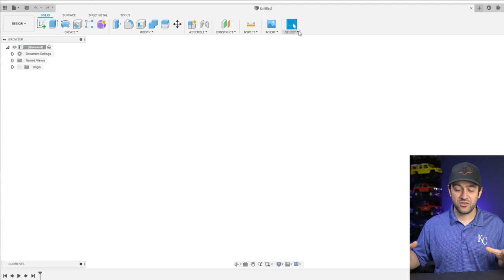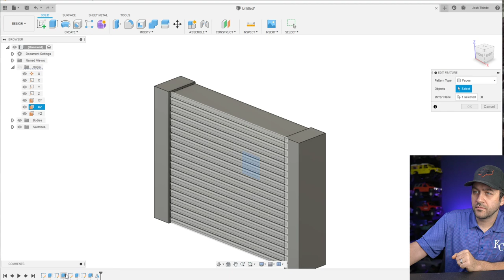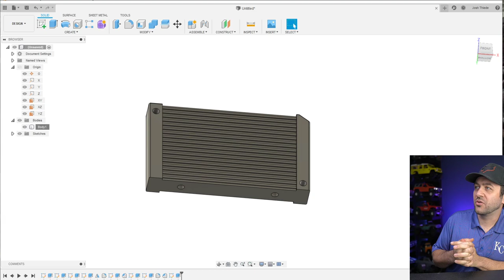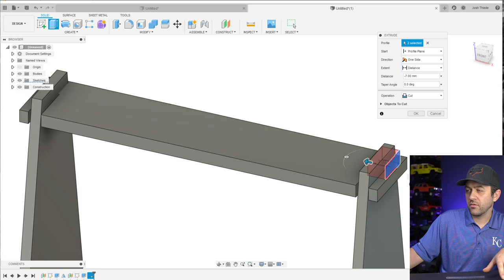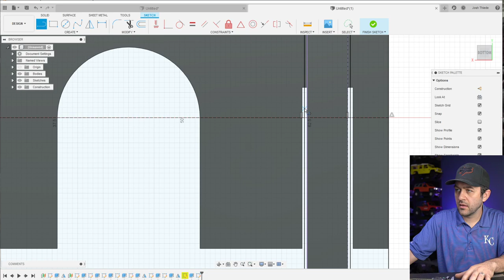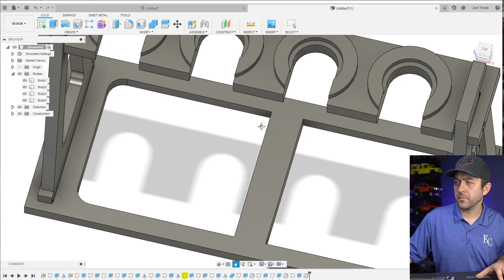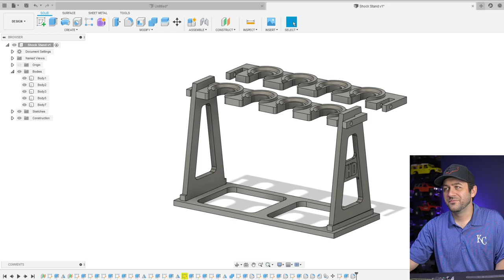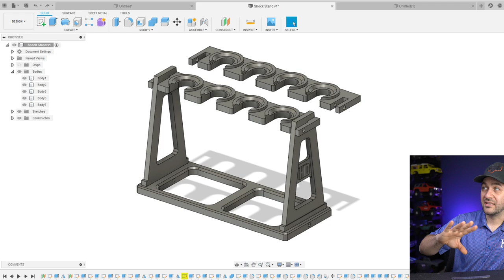STL Sunday - Radiator & Shock Stand - Ep 5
In this stream we chose an item to draw in CAD live and share the STL file with everyone. I'll be walking you thru the steps I take to model items.  The CAD program is Fusion360, it is FREE!